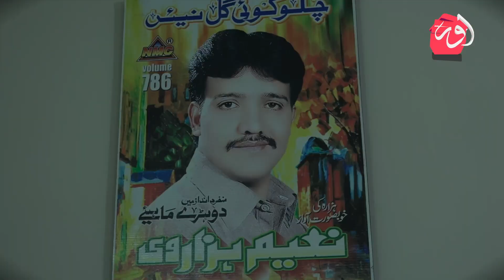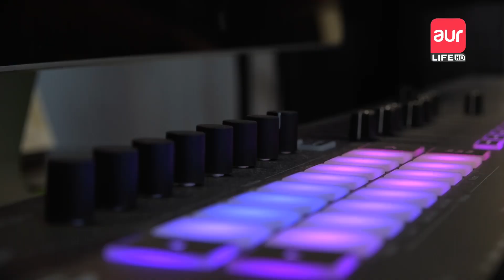aur Kay Mehmaan | Episode 24 | Celebrities | Naeem Hazarvi | aur Life Exclusive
Be it a political figure or a celebrity, aur kay Mehmaan will invite experts from various fields to brace your screens with intellect and high officials.

Host: Nousheen Tariq
Guest:  Naeem Hazarvi
Producer: Arshad Mahmood